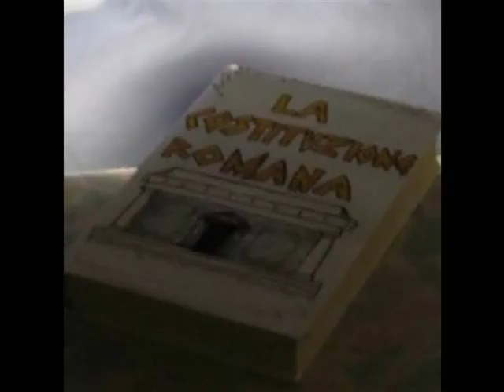Il Senatore Pavlvs - Versione Riveduta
La prima opera sperimantale della "PAOLO &ME Production" - Maggio-Giugno 2006